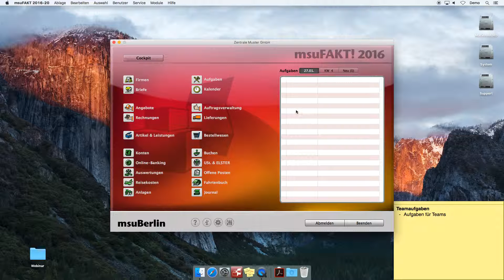Teamaufgaben - Aufgaben für mehrere Mitarbeiter im verteilen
In diesem Video werden die Teamaufgaben erläutert. Sie sehen wie Sie mit Ihrem Mac in nur zwei kleinen Schritten Zeiten auf dem Stundenzettel erfassen und abrechnen.

Taskmanagement - ToDos

00:00 Teamaufgaben für mehrere Mitarbeiter
Als Goldpartner können Sie in dem Programm der msuLinie mehrere Mitarbeiter in Teams zusammenfassen und zu diesen auch Team-Termine hinterlegen.
00:27 Aufgaben an Teams
Nun besteht auch die Möglichkeit, Aufgaben an Teams zu legen, statt immer nur an einzelne Mitarbeiter.
00:33 Im Aufgabenmodul eine neue Aufgabe erfassen
Das bedeutet, wenn Sie beispielsweise im Aufgabenmodul eine neue Aufgabe erfassen. Können Sie wie bisher die einzelnen Mitarbeiter wählen oder nun auch die entsprechenden Teams. Somit wird diese Aufgabe allen Mitarbeiter angezeigt, die dem Team zugeordnet sind. Dies kann zum Beispiel die Aufgabenliste in der Zentrale sein.

Mitarbeiter können in einem Team zusammengefasst werden
- Wie Sie Aufgaben für Ihr Team hinterlegen.
- Welche Aufgaben sind wann zu erledigen?
- Aufgaben mit Zeiterfassung und Abrechnung.